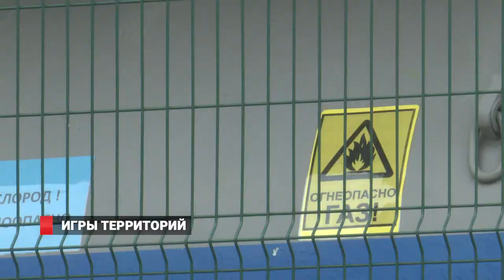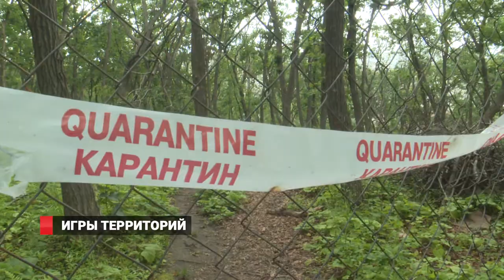Игры территорий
Госпиталь ветеранов войн установил забор по периметру. Жители района жалуются – путь до остановки увеличился до нескольких километров.